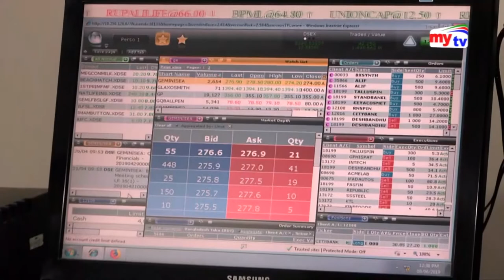শুভেচ্ছা বিনিময় করলো গভর্নর ফজলে কবির | Fazle Kabir | Bangla News | Mytv News